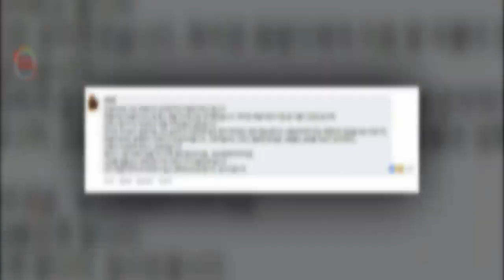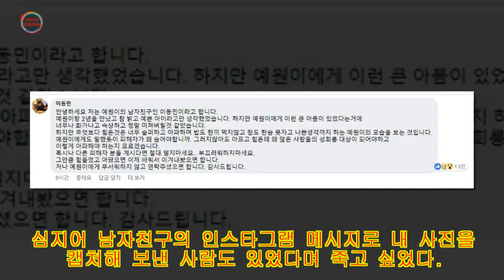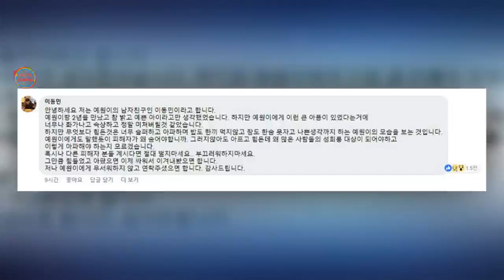비글커플 양예원 노출 심한 속옷 입고 20명 남성에게 성추행 당했다